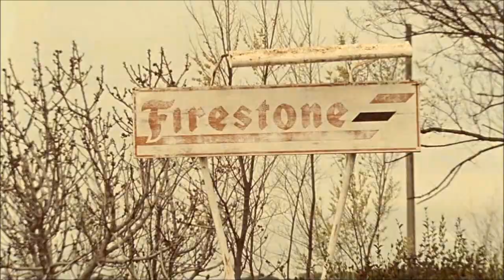Le Carousel - Carousel (HRDVSION REMIX)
COMING SOON FEB 11TH